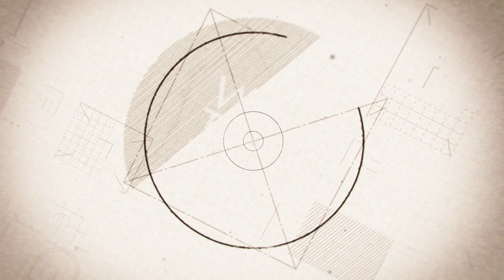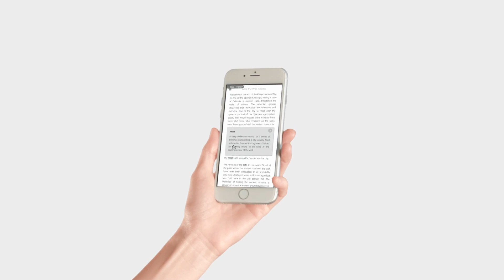Walk the Wall Athens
Discover a hidden world under your feet, discover the ancient Walls of Athens.